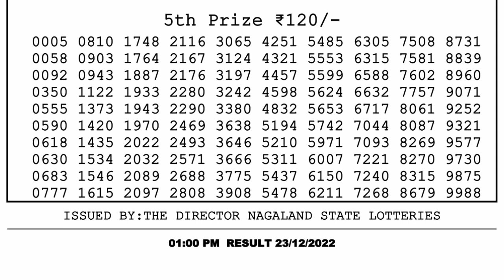Nagaland Lottery Sambad Live 1pm 23.12.21